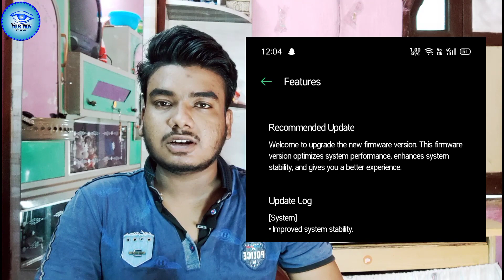New update c.26 available for oppo F11 pro, oppo F11, oppo A9 2019 with always on display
oppo f11 pro battery drain test
oppo f11 pro battery drain test pubg oppo f11 pro battery drain test tamil
oppo f11 pro battery draining fast
oppo f11 pro battery drain
oppo f11 pro battery drain problem oppo f11 pro pubg battery drain test 100 to 0
oppo f11 vs oppo f11 pro battery drain test
realme x vs oppo f11 pro battery drain test
oppo f11 pro vs realme x2 battery drain test
oppo f11 pubg gameplay
oppo f11 pubg gameplay graphics oppo f11 pubg gameplay malayalam
oppo f11 pro pubg gameplay graphics oppo f11 pro pubg gameplay 2020
oppo f11 pro pubg gameplay gyroscope
oppo f11 pro pubg game
oppo f11 pro pubg game sensitivity oppo f11 pro pubg game review
oppo f11 pro new update tamil oppo f11 pro new update kab aayega
oppo f11 pro coloros 7 update date oppo f11 pro coloros 7 trial version
oppo f11 pro coloros 7 update date tamil oppo f11 pro coloros 7 features oppo f11 pro coloros 7 update download
oppo f11 pro coloros 7 tamil
oppo f11 pro coloros 7 download
oppo f11 pro coloros 7 update tamil
oppo f11 update
oppo f11 update android 10
oppo f11 update kaise kare
oppo f11 updated 2020
oppo f11 update setting
oppo f11 update kaise karen
oppo f11 update version 6.0.1
oppo f11 update 6.0.1
oppo f11 pro update version
oppo f11 pro update version 10
oppo f11 pro update kaise kare
oppo f11 pro update android 10 date
oppo f11 pro update settings
oppo f11 pro update coloros 6.0.1
oppo f11 pro update version tamil
oppo f11 pro update version 6.0.1
oppo f11 pro update coloros 7 download oppo f11 pro update dark mode
Oppo A9 color os7 update
color os7 for Oppo a9
color os7 for Oppo a9 2019 addition
Android 10 for Oppo a9